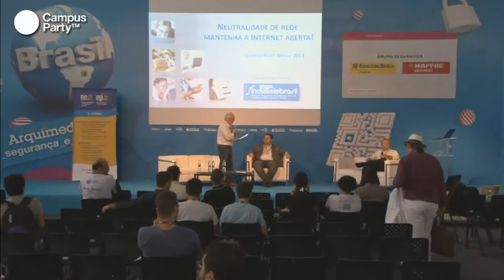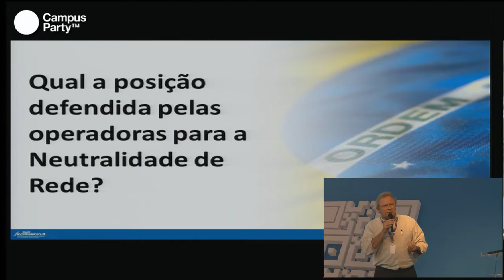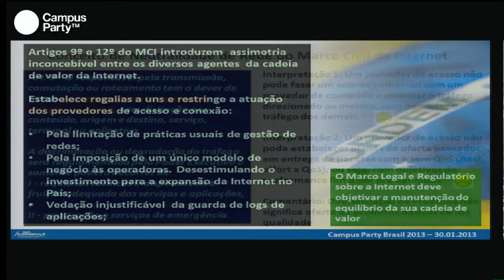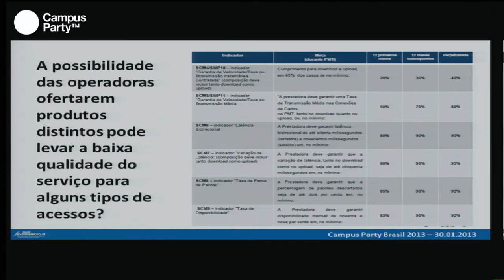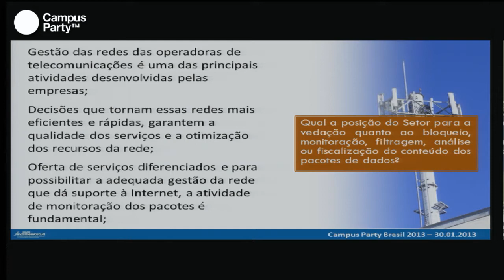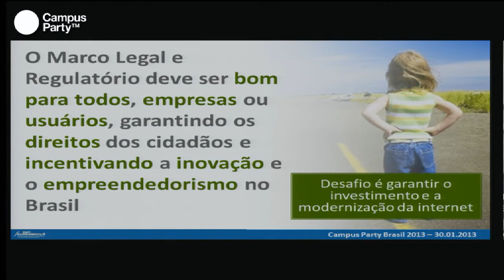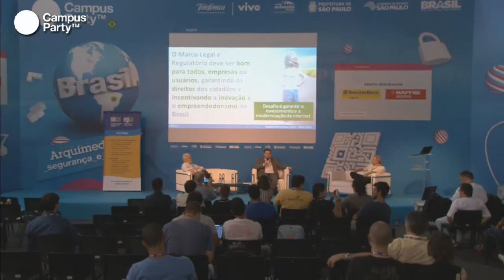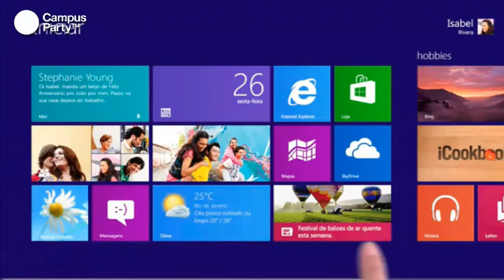CPBR6 - Neutralidade da rede. Mantenha a Internet aberta!